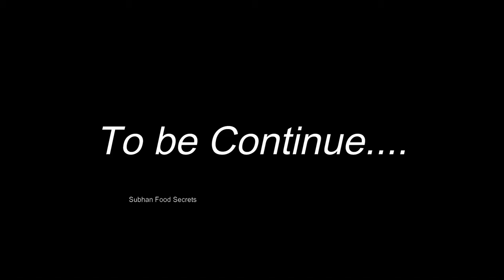Murgi Ke Panje Saaf Karne Ka Tarika | How To Clean Hens Feet | By asubhan Food Secrets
Murgi Ke Panje Saaf Karne Ka Tarika | How To Clean Hens Feet | By Subhan Food Secrets
Hi guys in todays video we will show you Murgi Ke Panje Saaf Karne Ka Tarika | How To Clean Hens Feet This is very easy and hope you all enjoye this you will defenitely try at home your all family memabers enjoye this if you like this please subscribe to my channel and please share this video your friends and family members
Subhan food Secrets is all about Village foods, Street foods, Travel foods, and Hotel foods.

10 Minute Chicken Recipe || Quick & Easy Chicken Recipe By Subhan Food Secrets